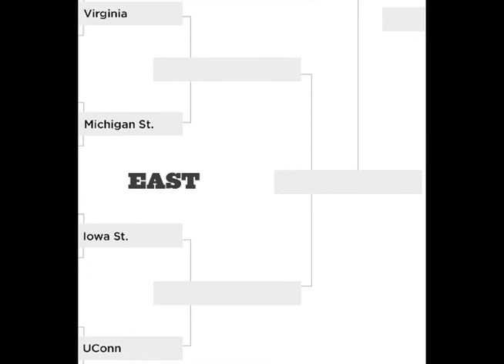Sweet 16 East Region Breakdown 2014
The first full weekend of Tournament action is over. #1 Virginia is still alive, #4 Michigan State is still going strong, #3 Iowa State is in the hunt, and #7 UCONN has been playing extremely well.  This Region is wide open for anybody, and they all have a favorable chance to reach the Final Four, in Dallas.   Listen as Cole and Johnathon break down the East Region's Sweet 16 match-ups.